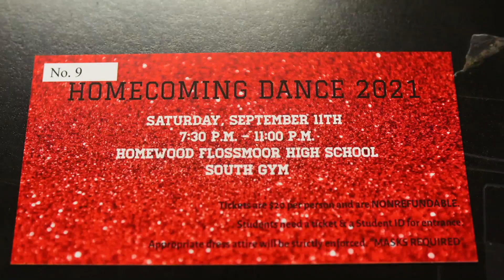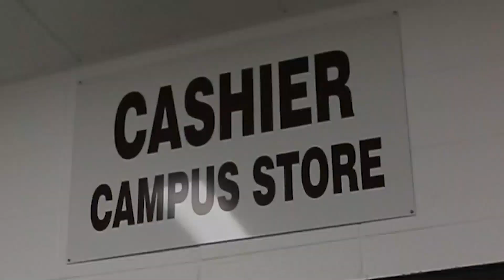VTV Show 8-26-21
All about Homecoming!